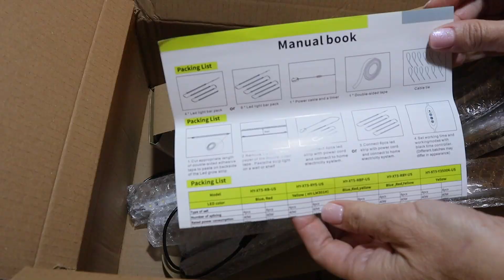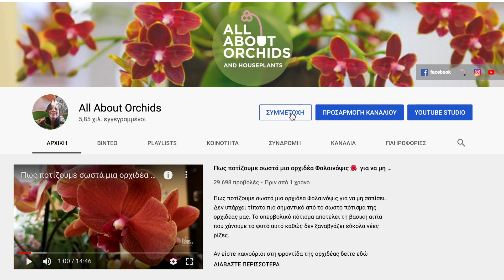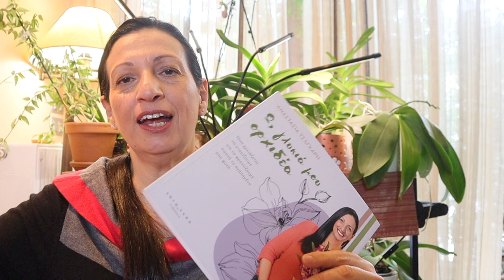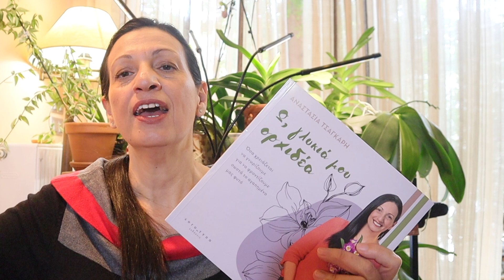Θαύμα. Ορχιδέα ανθίζει μετά από τέσσερα χρόνια. Μεγάλη κλήρωση για τα μέλη.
Θαύμα. Ορχιδέα άνθιζει μετά από τέσσερα χρόνια.
🌸Εδώ θα βρείτε το βιβλίο μου "Ω Γλυκιά μου Ορχιδέα" για να μάθετε πως θα φροντίζετε σωστά τις ορχιδέες σας.
🌸Επισκεφτείτε το eshop μου στο Αmazon με προϊόντα για τις ορχιδέες και τον κήπο
🌸Εάν θέλετε να ενισχύσετε οικονομικά το κανάλι μπορείτε να επισκεφτείτε το
eshop με τα επίσημα εμπορικά προϊόντα
ή να
Οι παραγγελίες γίνονται τηλεφωνικά 📞 ή με μήνυμα στην αντίστοιχη σελίδα. Αναφέρετε το όνομά σας όπως αυτό περιγράφεται στο youtube. ​